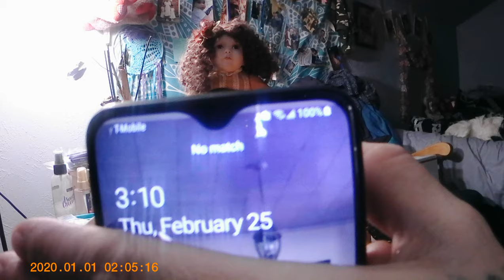(CREEPY) 3AM CHALLENGE Haunted spirit doll has answers to all my question!!!! PART 2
Please if you see 👀 or hear 👂 something post your comment in the box below 👇 You are my eyes and ears while I am trying to give you great content and another haunted adventure to remember.

If you have a haunted adventure or topic you would like to my make a video about please put spiritchaser in your comment for faster responses.

My equipment for my videos:

Camera for videos

Other social media links :

YOUNOW @redhairedspiritchaser

All paranormal activities in videos are from actual REAL EVENTS that I obtained during the making of the videos as well as multiple spirit communication tools. To make sure you get the full haunted adventure please watch the video to it’s entirety. Thank you for your support.